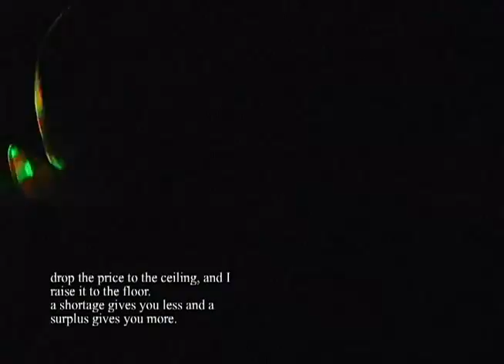2012 AP Econ Videos- Look At Us Now (Supply and Demand)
Students: Hannah Kreuger, Justin McBeth, Collette Knowlton, Chelsea Thompson, and Valerie Lowe
School: San Pasqual High School
Location: Escondido, CA
Teacher: Mr. Clifford
Original Song: "Look at Me Now" by Chris Brown

"The Cow" is referring to something we do in class